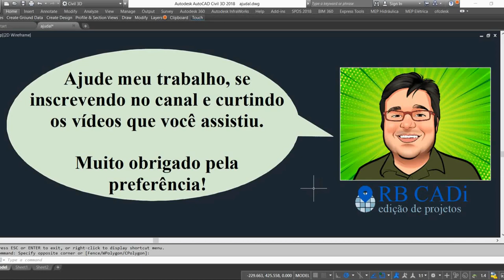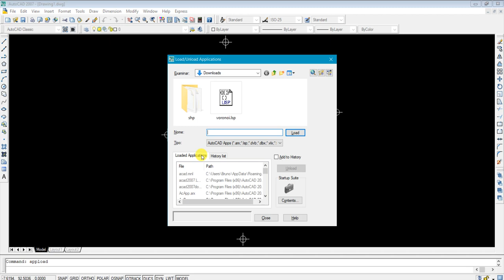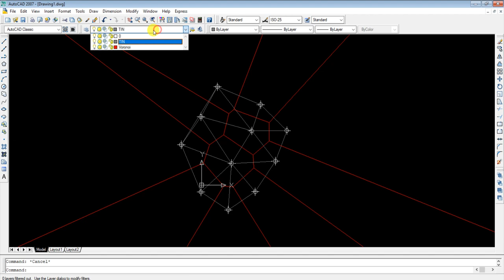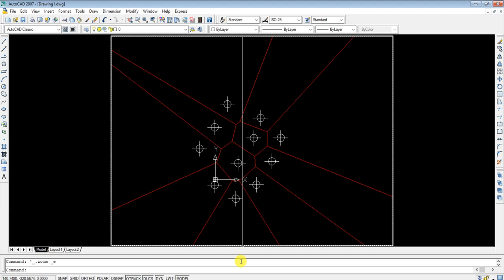Lisp "Polígonos de Voronoi"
Esta lisp cria os polígonos de Voronoi ou Thiessen que são a área de influência de cada ponto em relação ao outro pela proximidade.